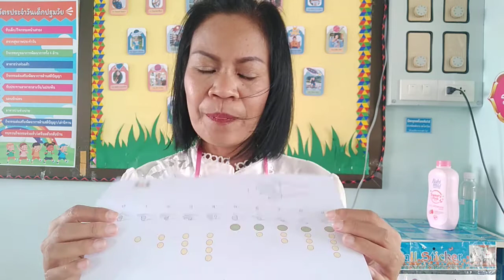จินตคณิต ปฐมวัยปีที่ 3/2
จินตคณิตเบื้องต้น การนับเลฃ 1-10